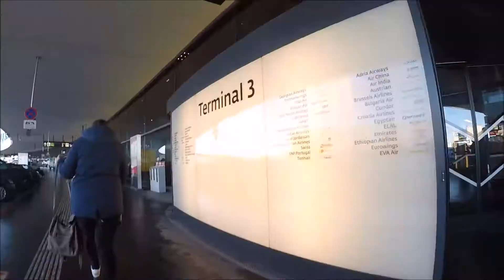Sweden Trip February 2017